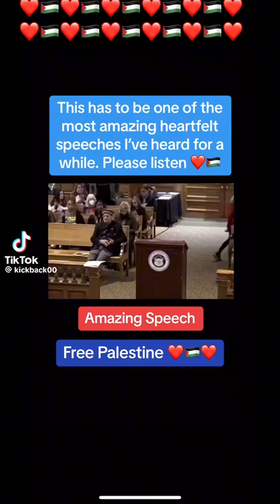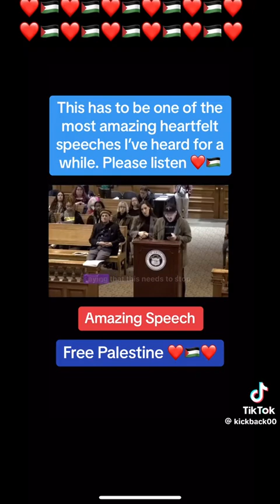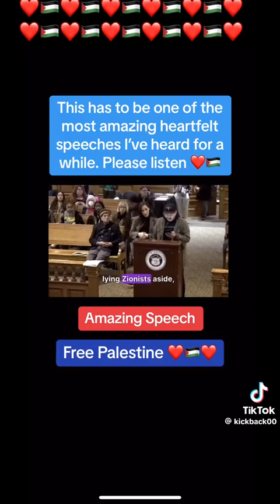POWERFUL SPEECH BY A YOUNG FATHER | ONLY EVIL SUPPORT ISRAEL | FREE PALESTINE 🇵🇸